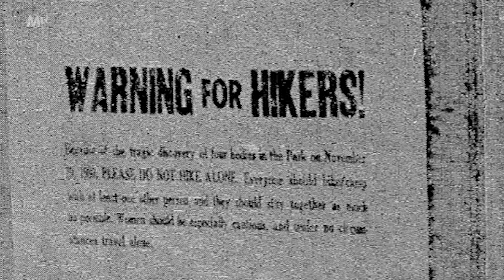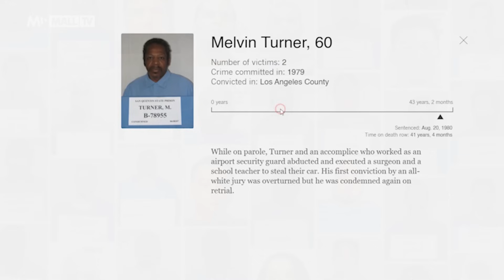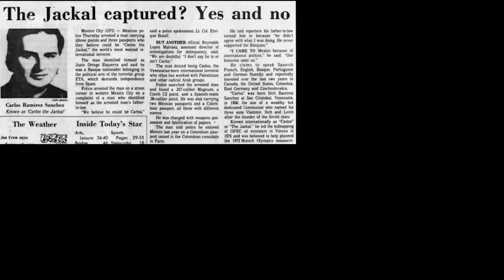7 NEJKRUTĚJŠÍCH VĚZENÍ na světě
Ve filipínském vězení se nachází víc než 4000 vězňů na 2800 metrů čtverečních. Dohlíží na ně jen 20 dozorců. Cela je vám přidělena, ale najít si místo na spaní je věc druhá. 80 lidí zavřených v malém prostoru spí i pod palandami, s tvrdými deskami pod hlavou, jako polštářem.

KAPITOLY
0:00 1. San Quentin (USA)
2:21 Poslední jídla vězňů
3:10 Útěk San Quentin Six
4:22 2. Chyorny delʹfin (Rusko)
6:13 Carlos Šakal
7:19 3. Středověké Le Santé (Francie)
8:24 Otto Warmbier
9:18 4. Kemp 22 (Severní Korea)
10:59 Útěk z Koreji
11:38 5. Craiova (Rumunsko)
13:44 6. Přelidněná Quezon (Filipíny)
15:50 7. Vzdorná Carandiru (Brazílie)

Více videí o org. zločinu 🔪

autorem rešerše je Alexandra Bendeová, díky!